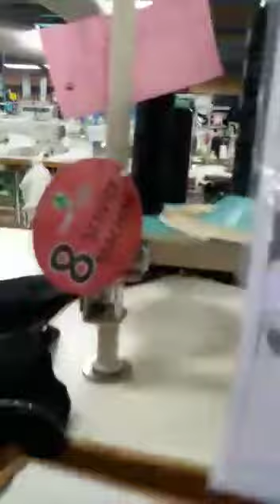N9180163 – P D K Ariyadasa – Machine Operator